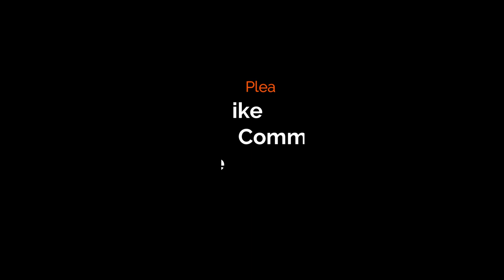Amazing Fish Cutting Skills, Asian Sea Bass Fish Cutting & Slicing With Knife At Fish Market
Watch asian sea bass fish cutting skills at fish market. Enjoy cutting asian sea bass fish by the fishmonger and learn how to cut a barramundi fish( also known as). Hope you will enjoy amazing live fish cutting technique.

The fishmonger in this video, cutting big vetki fish into pieces. By watching his fish cutting skills, you can easily learn how to scale a fish & how to clean and cut a fish with a knife.

Asian sea bass is a popular fish in Bangladesh and is easily found. Locally it is mainly known as Koral or bhetki fish. Whatever the name is, the taste of this fish is out of the world. The taste of Koral fish is extremely good, liked by all and it is one of the sought after fish in Bangladesh. After you buy or catch a Koral fish, it is important it is quickly cleaned and filleted until consumed. Otherwise, the taste of the fish may spoil. So after buying the fish we straightway went to the fish cutter to cut the fish and made this fish cutting new video. By watching this video you will not only learn different fish cutting techniques but also learn how to clean and cut a fish with a knife.

The Bengalis lovingly call it bhetki but it is also known as Asian Sea Bass, Chonok, Barramundi, Bekkut, Bekti, Bhekti, Khajura, Dadhara, Gariyu, Keduwa, Koliji, Narimeen, Pandu-kopah etc.
Vetki or the Asian sea bass has great Omega-3 levels, making it a good choice for those who need to watch their diet.

Locally caught bhetki or barramundi is a popular fish among Bengali people, mainly served in festivals like marriages and other important social ceremonies.  Bhetki macher paturi, bhetki machher kalia, or coated in suji (semolina) and pan fried are some of the recipes made with bhetki fish. It is very popular among people who are usually skeptical about eating problematic fish with a lot of bones. Bhetki fillets have literally no bones in them. In Bengali cuisine, therefore, fried bhetki fillets are popular and considered to be of good quality. The dish is commonly known as bhetki fish fry.

Asian sea bass Fish Cutting in Bangladesh is a common activity in any fish market of Bangladesh. Any types of fish cutting skills need practice and consistency. The fishmongers at any local Bangladesh fish market are very good at cutting all types of fishes. They will serve you with exactly the type of fish cut you want at a very cheap price.

Deshi fish explores different fish markets and make fish cutting skills video. We also buy fishes for ourselves.After buying fish, we go to the fish cutters or fishmongers to cut up our fishes. The fish cutters are very expert at fish cleaning, fish cutting, making fish steak or fish fillets, fish slicing, big fish cutting and cutting any problematic fishes into pieces according to our choices. They have excellent fish cutting skills, big fish cutting skills and can cut a fish within seconds. You will find hundreds of fish cutters who are very good at cutting fish very fast at any bangladeshi fish market or bazar.

Always exciting and new. Please be with us for interesting fish cutting videos.

🆕🆕🆕🆕  FOR MORE NEW, POPULAR AND INTERESTING VIDEOS PLEASE CHECK:

*️⃣Big rohu fish cutting and chopping by a fish cutting expert at a Bangladeshi fish market

*️⃣$300 USD Giant Indian Salmon Fish Cutting And Chopping At Fish Market II Rawas Fish Cutting Skills

*️⃣Incredibly Big Black Pomfret Cutting Skills By Bangladeshi Fisherman, Fastest Pomfret Fish Slicing

*️⃣Big Wallago Catfish Cutting In Fish Market 2020 II Amazing Fish Slicing Skills

*️⃣Incredible Tripletail Fish Cutting Skills In Fish Market, Koral Fish Cutting, Fillet Big Fish Skills

*️⃣Big Hamour Fish Cutting Skills In Bangladesh Fish Market-Amazing Knife Skills

*️⃣Huge Indian Salmon Fish Cutting In Fish Market II Big Fish Cutting Video II Fillet Big Fish Slicing

*️⃣Expert Fisherman Fish Cutting Skills II Beautiful Koral Fish Cutting and Slicing In Fish Market

*️⃣World's Best Fish Fillet Skills 🐠 Big Black Pomfret Fish Cutting Skills In Bangladesh Fish Market

*️⃣Very Rare Fish Cutting-Biggest Stingray Fish-Cutting Skills In Bangladesh Fish Market